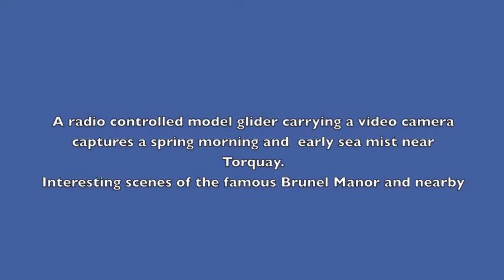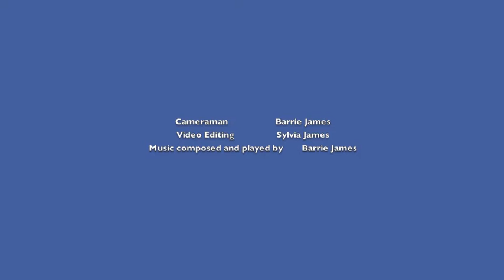Morning Mist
Spring 2012 and a model glider flies high over the outskirts of Torquay.  The model is carrying a GoPro video camera.
Sea mist is drifting in towards the land and there are glimpses of the famous, Brunel Manor.